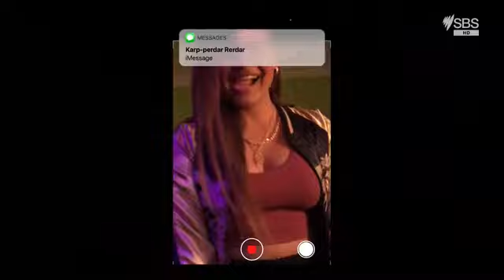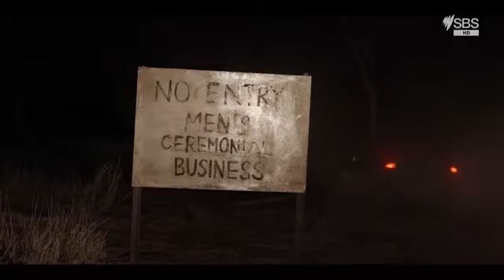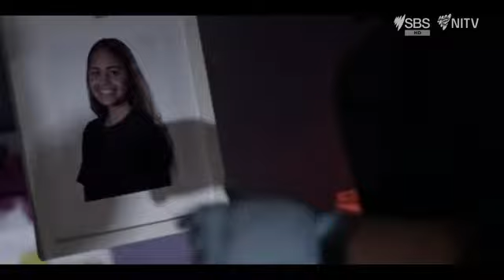True Colours (AUS) Season 1 Part 1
Detective Toni Alma is assigned to investigate a suspicious car accident in Perdar Theendar, the Indigenous community she left as a child and has had little to do with over the years.
Creators
Erica Glynn Warren H Williams
Stars
Rarriwuy Hick Luke Arnold Warren H Williams